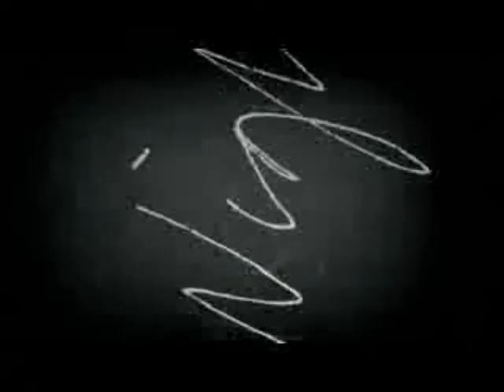Oro de otelo AUgusto Omolù on THEATRO TV